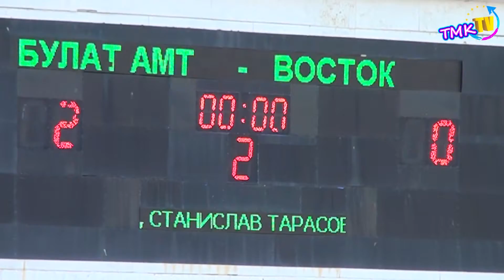"Булат АМТ" - "Восток" ( 22.06.14)